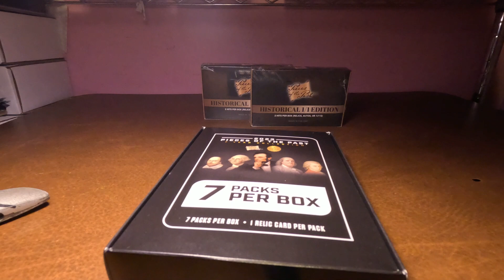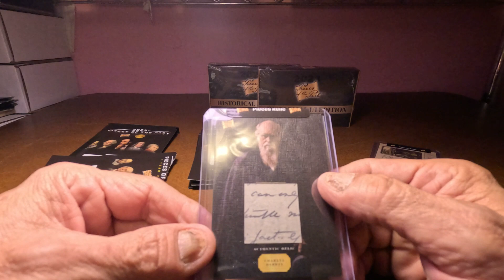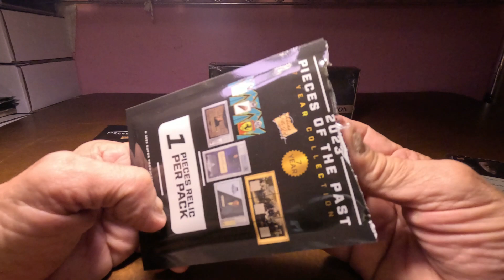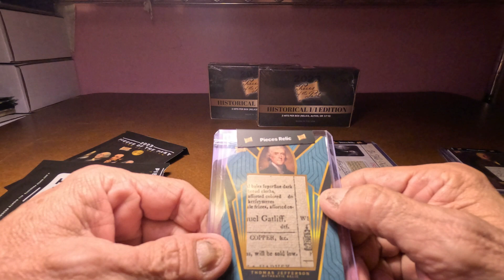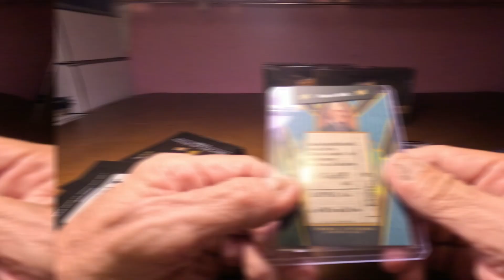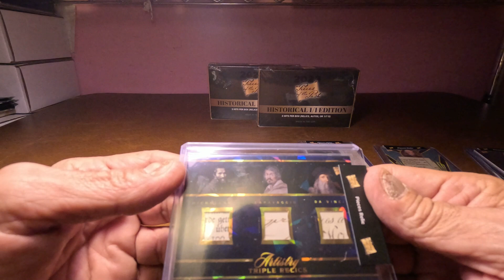2023 Pieces of the Past 7 Year Collection Box.1 Relic Per Pack 7 Packs/box. Triple Relic SP Pulled.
SUPER PRODUCTS put out a great line of products.
 This is there 7 year collection box. Lets take a look inside.